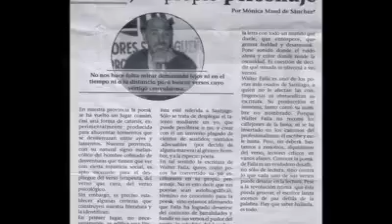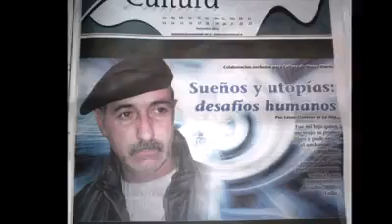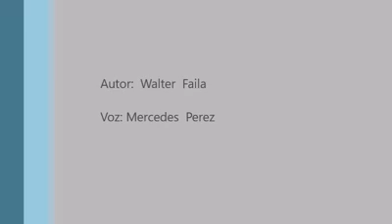Viento y lejanía (Walter Faila)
Poema de Walter Faila, en la bella voz española de  Mercedes Pérez